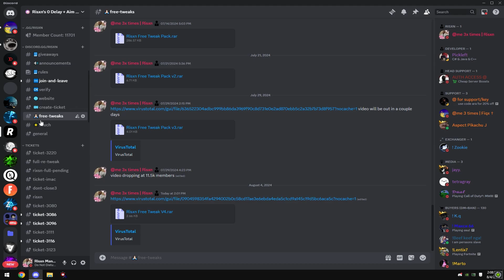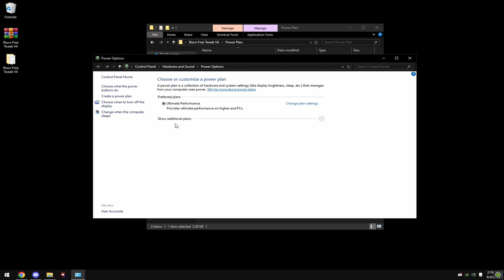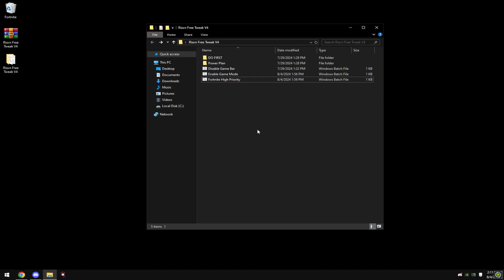*ULTIMATE* Free Fortnite FPS boost Pack 🔧 (Boost Fps, Lower Delay & Lower Ping)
BEST FPS Boost Pack in Fortnite Chapter 4 Season 4! (Boost Fps, Fix Delay & Lower Ping)
Downloads:
timestamps
Intro 0:00 - 0:56
Tutorial 0:30 - 3:11

socials!